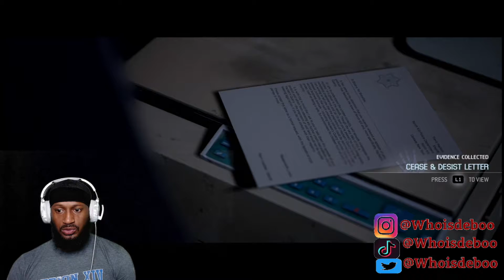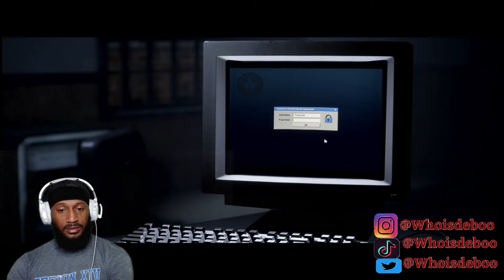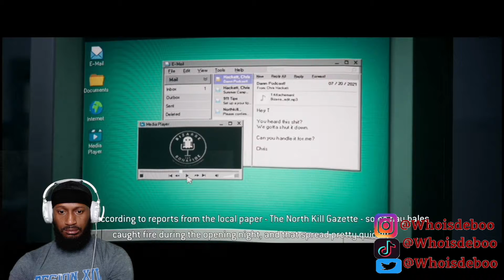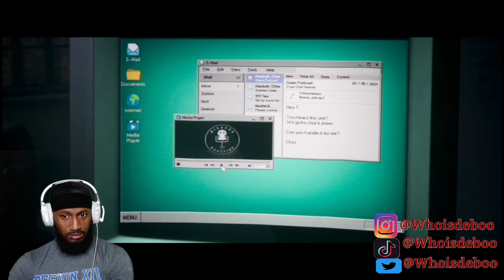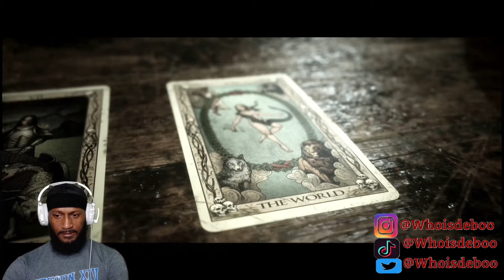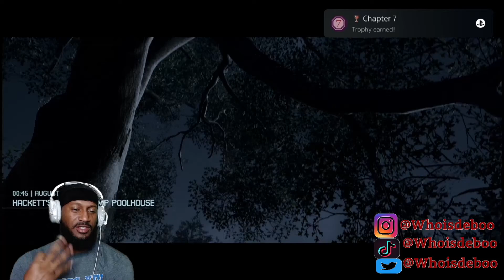The Quarry (Playthrough/ Let's play) Episode 6- THE BIGGEST PLOT TWIST EVER!!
The Quarry is an interactive drama horror video game developed by Supermassive Games. Playing as each of the nine camp counselors in a thrilling cinematic tale, where every decision shapes your own unique story.